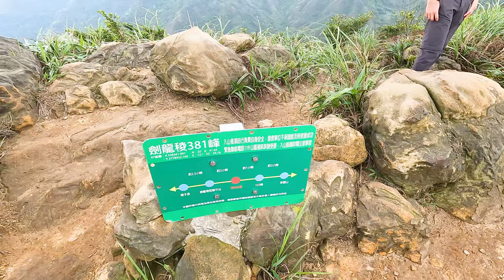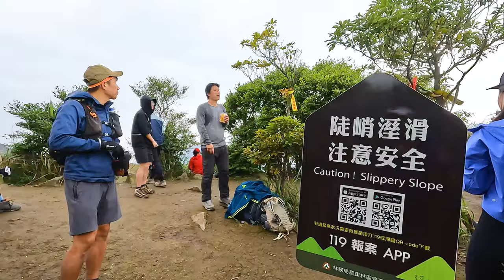【劍龍稜】郊山之王劍龍稜 | 合法路線縱走劍龍陵鋸齒稜下茶壺山全紀錄 【4K】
路線 :  南子吝步道 - 南子吝山 - (黃金七稜) - 劍龍新路 - 半屏溪 - 劍龍稜 (黃金五稜) - 318峰 - 鋸齒稜 (黃金六稜) - 鋸齒稜B段 - 555峰 -  愛心崩壁 - 無耳茶壺山步道 (黃金三稜) - 茶壺山 - 勸濟堂

第一次來劍龍稜，被其險峻的山勢震攝到。從大崩壁開始後需要手腳並用，很多稜線地方需要全神貫注的走。有一定危險性，適合想要進階挑戰且不畏高或想挑戰的人。走在稜線上視野遼闊風景秀麗。這次走了一共走了黃金三五六七稜。

【隨身裝備】
Osprey 登山背包 Hikelite 26
攜帶水約1.0 L
乾糧，攝影裝備。
總重約6.1kg
【紀錄器材】
GPS裝備： Garmin InReach Mini2 / Garmin Fenix 7X Solar
紀錄裝備：Sony A7S3/ GoPro 10
距離 6.8 km+ | 最高海拔 670 m | 總爬升 770 m
時間 6h 22m

【影片章節】
00:20 南子吝步道
01:36 下切半屏溪
02:27 大崩壁
05:26 劍龍稜起點
07:46 318 峰
08:45 555 峰
11:20 茶壺山步道

紀錄一下黃金十稜是哪十稜。
黃金一稜：基隆山稜
黃金二稜：煙囪稜
黃金三稜：茶壺山稜
黃金四稜：俯瞰稜
黃金五稜：劍龍稜
黃金六稜：鋸齒稜
黃金七稜：南子吝山稜
黃金八稜：石梯坑山稜
黃金九稜：鼻頭山稜
黃金十稜：龍洞稜